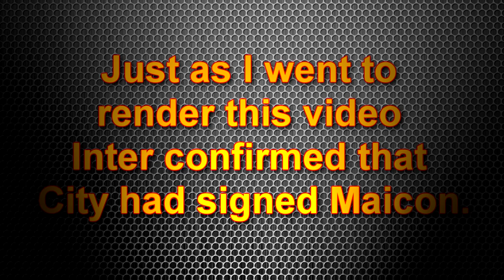Fifa 13 Player Ratings | Manchester United vs Manchester City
40 likes guys? :D